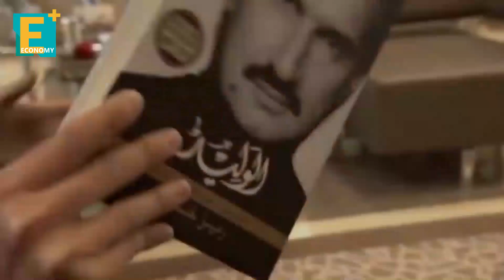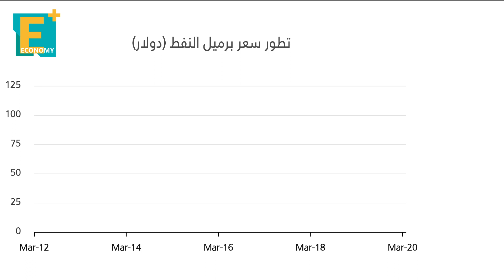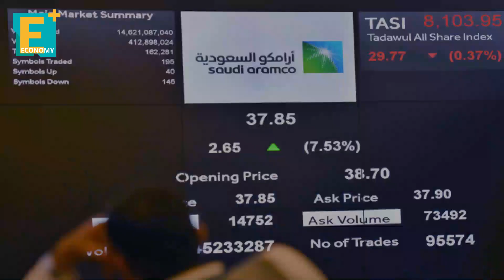أين ذهبت مليارات الوليد بن طلال؟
انخفضت ثروة الأمير السعودي الوليد بن طلال، بقيمة 22 مليار دولار خلال 6 سنوات، بحسب وكالة بلومبرج، التي قلت إنه تراجع في ترتيب قائمة مليارديرات العالم من المركز 24 عام 2014 إلى 93 حاليا.. فأين ذهبت هذه الثروة الطائلة؟

إيكونومي بلس